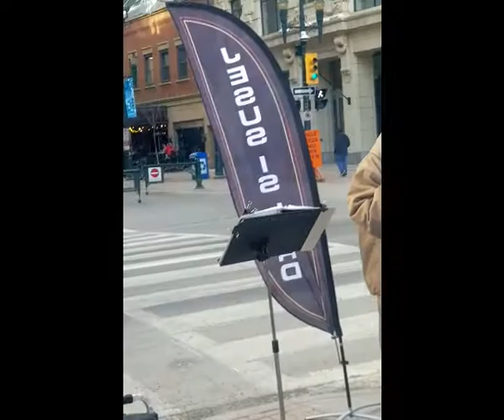Jonathan full of Heart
Jonathan full of Heart at Mission7  in Calgary Alberta, Preaching salvation to passerby's all hardened by the World.

Bitcoin: bc1qt5qjck4mauzmt9u2x383ylujlcahuluqqud2ak
XRP: raxv9rWSFg1EHuQu8xjeLhJ4XUW9Pdzi2D